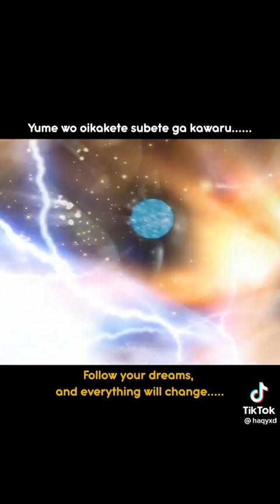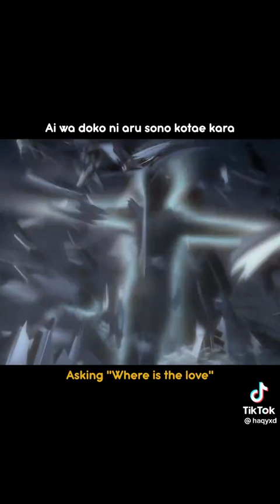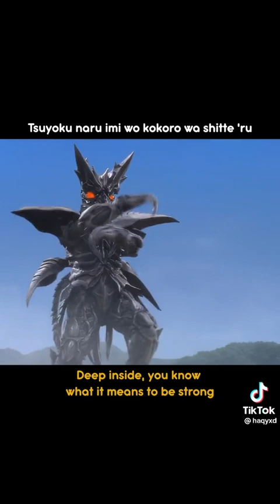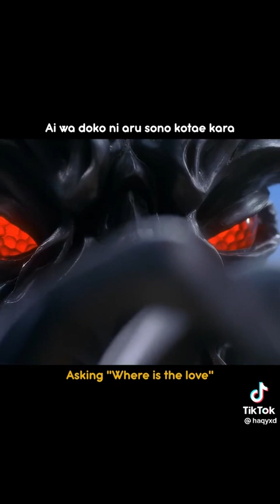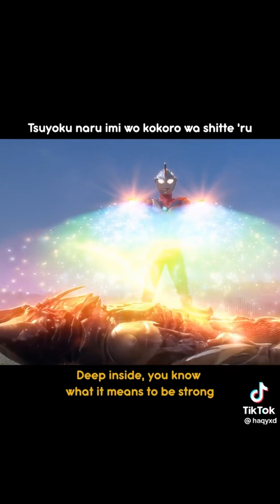Ultraman Cosmos : The First Contact (ウルトラマンコスモス) [MAD / MV] Ending Theme Song